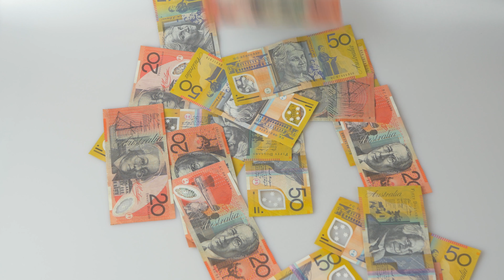australia money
For YouTube channel or any projects. However you shall give credits and video link in your description box.